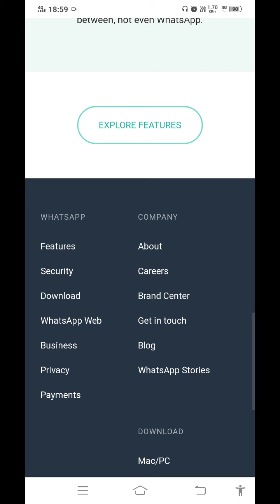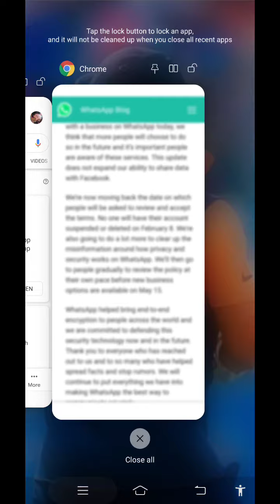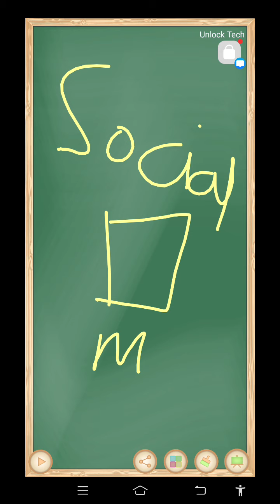Whatsapp Privacy Policy Updates in Hindi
Namaste doston mera naam hai Vivek Bhardwaj aap dekh rahe hai hamara channel Unlock Tech. Iss Video main ham aapko btayenge ki kya h whatsapp ki new private policies update? kya hame whatsapp chalate rahna chahiye ya nahi is sab jankari ke liye aap is video ko last tak dekhein